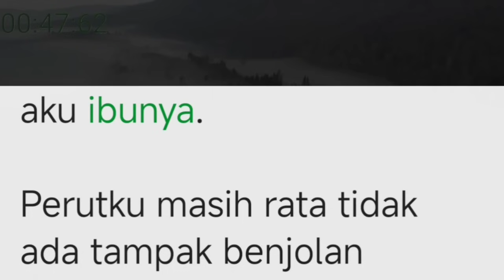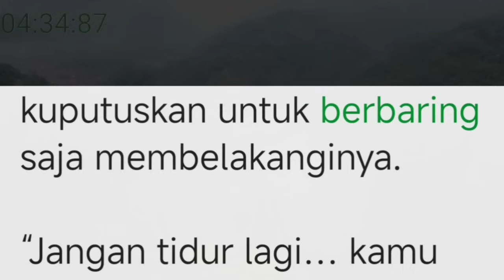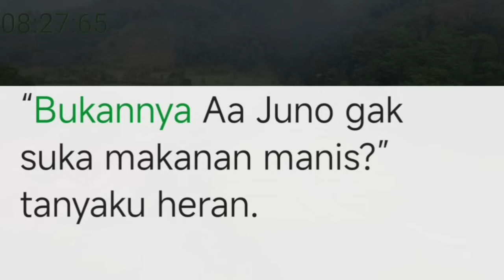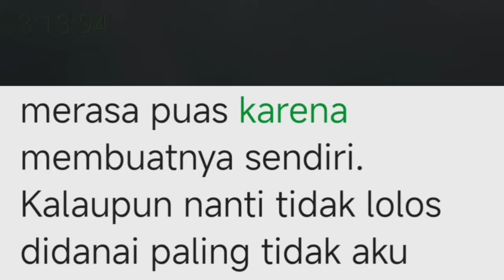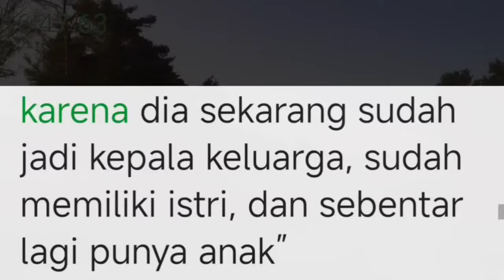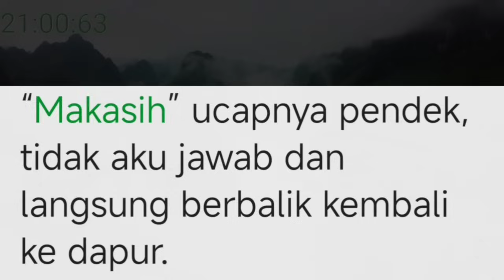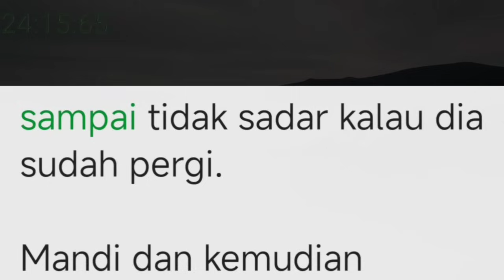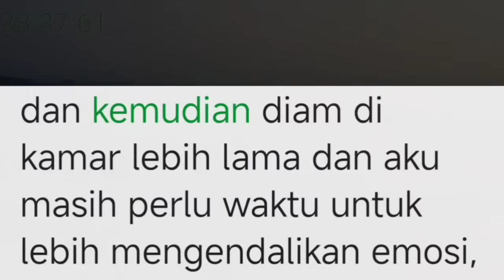Bab 138. jaga diri baik-baik, aku pergi !!